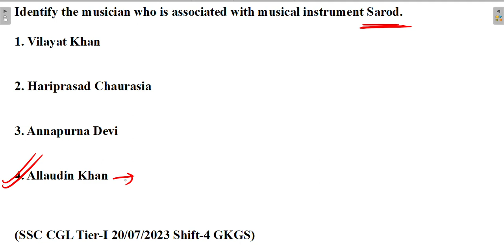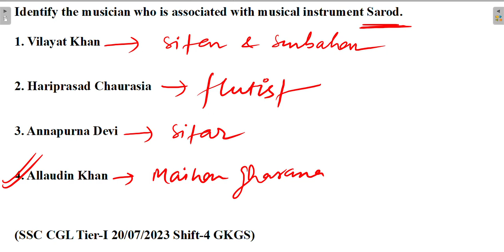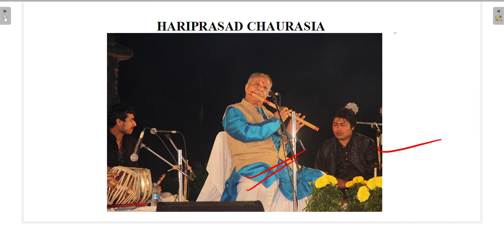Identify the musician who is associated with musical instrument Sarod.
1. Vilayat Khan

2. Hariprasad Chaurasia

3. Annapurna Devi

4. Allaudin Khan

(SSC CGL Tier-I 20/07/2023 Shift-4 GKGS)